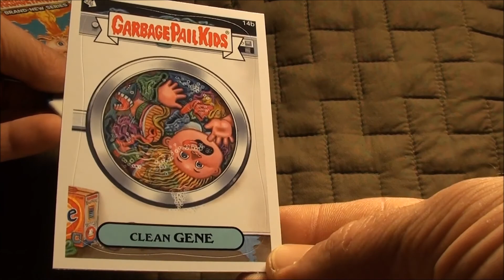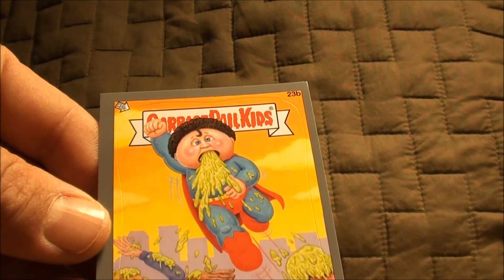Nice day for some GPK - brand new series 1 GPK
Collecting garbage pail kids since 1985
All Day GPK!